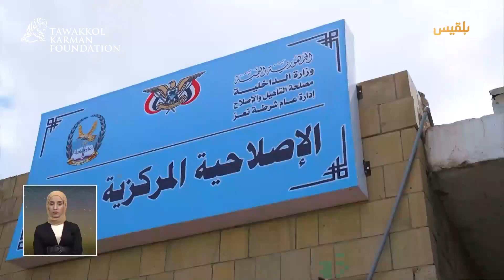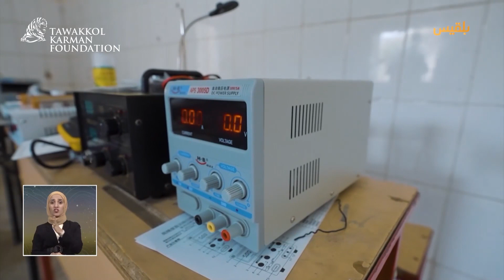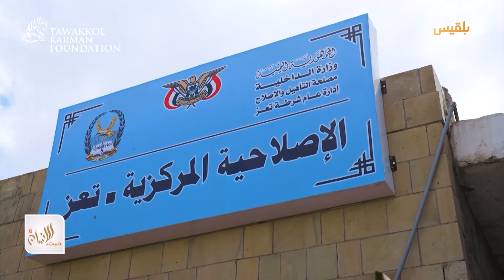سجناء تعز يتدربون على مهن يحبونها | Haith Al-Insan6: Crafting Dreams in Taiz Reformatory Prison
🔸في قلب سجن الإصلاحية المركزية بـ تعز، حيث تنسجم ظلمة الجدران مع صراخ الحناجر المكبوتة، عاشت قصة أمل جديدة. في زنزاناتها، حيث لا تتسلل شمس الحرية إلى داخلها إلا من خلال نافذة ضيقة، كانت هناك فرصة للتغيير تنتظر السجناء.

برنامج حيث_الإنسان الممول من مؤسسة_توكل_كرمان بادر بفكرة مبتكرة لإعادة تشكيل مستقبل هؤلاء المنسيين، الذين غطتهم غيوم الديون والمتاعب. فكرة بسيطة ولكنها ثورية، حيث خصصت مساحة داخل السجن لتكون مصنعًا ومركزًا للتدريب، حيث يمكن للسجناء تعلم مهارات جديدة وتطوير أنفسهم.

بمساعدة فريق من المختصين وباستخدام المعدات الحديثة والمنظومة الشمسية، بدأ السجناء في صناعة المستقبل بأيديهم. أنشئت ثلاثة معامل للخياطة، والحياكة، وصيانة الجوالات، حيث يمكن للسجناء التعلم والعمل والإنتاج.

ومع كل يوم يمر، كانت الأحلام تتحقق ببطء داخل تلك الحجرات الباردة. فالسجناء باتوا يكتسبون مهارات جديدة، ويشعرون بأنفسهم مفعمين بالأمل والإيمان بإمكانية تغيير حياتهم.

وفي النهاية، عندما يفتح بوابة السجن ليغادر السجين إلى عالم الحرية مرة أخرى، لن يكون وحده، بل سيحمل معه أملًا جديدًا ومهاراتٍ تساعده على بناء مستقبل أفضل. فالحرية التي لا تُقاس بثمن ستكون معه دائمًا، حاملًا في قلبه الكثير من الذكريات، بينها ما هو مشرق كهذا اليوم الذي غادر فيه سجنه نحو طريق الحرية والأمل.